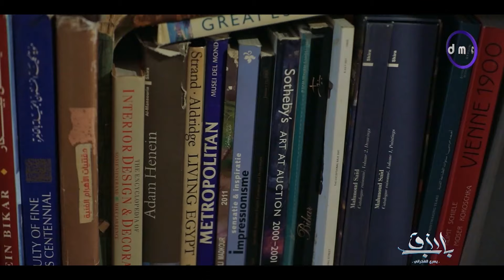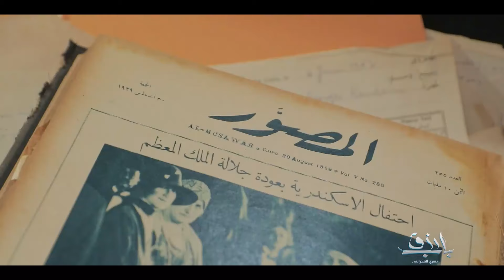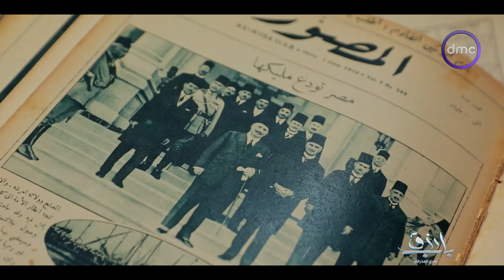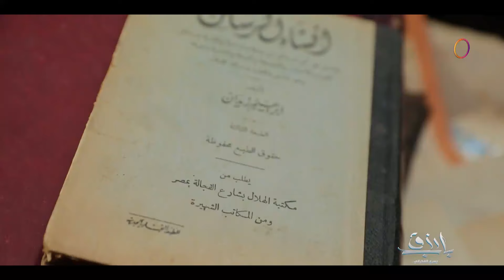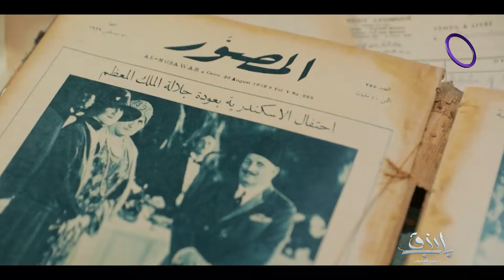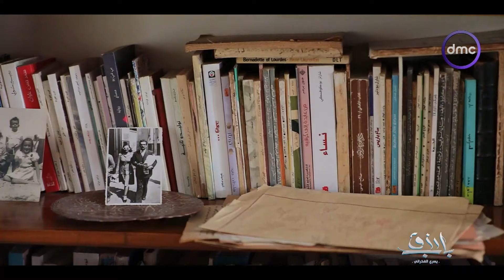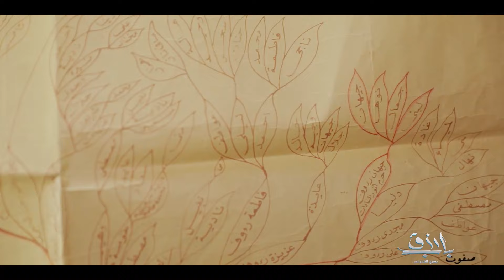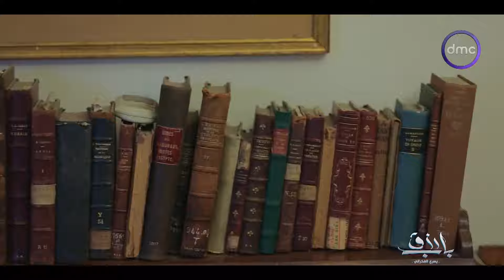باب رزق| الموسم الرابع | الجمعة 2/2/2024 | الحلقة الكاملة